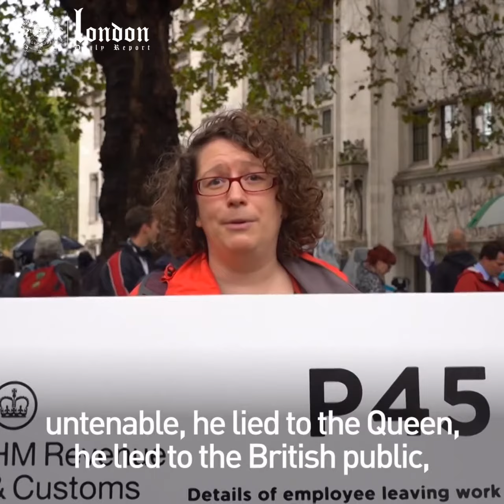Anti-Brexit protesters call for Boris Johnson's resignation outside Supreme Court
Anti Brexit protesters including The Labour Party's Rushanara Ali call for Boris Johnson's resignation outside the Supreme Court following ruling that he broke the law.

LondonDailyReport.com is a leading news site that brings you the most updated news from the top leading London newspapers and news sites, organizations, government institutions, and other popular think tanks. LondonDailyReport.com gets updated several times a day and therefore it can be your one-stop for all you need to know what is going on in today’s London.

Connect with London Daily Report Online!